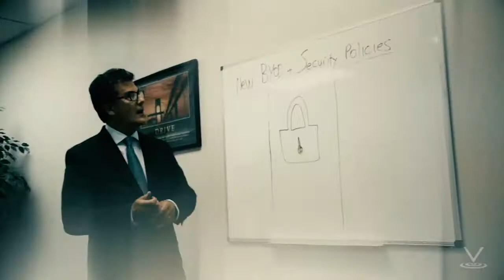Implementing CSCs in Your Organization: Setting Up the Core Workgroup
In this course, we learn the importance of injecting a cyber security culture in the mind of the people, executives and employees, understanding the roles of each department and key people to sustain the program, how to lead our teams for a more secure digital life and finally the importance of yearly training in maintaining constant secure environment.